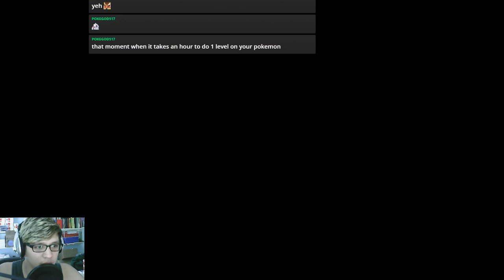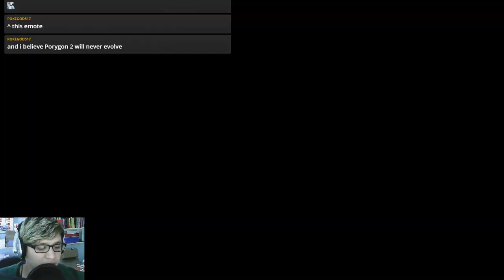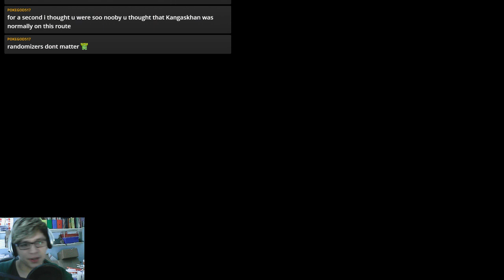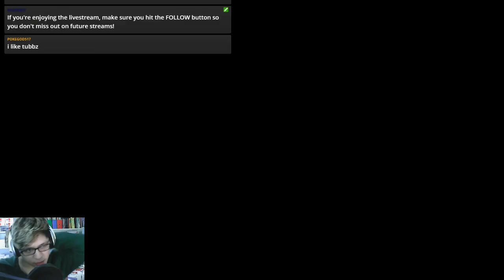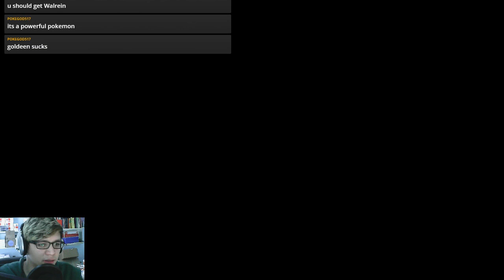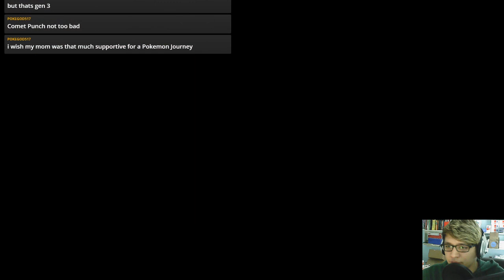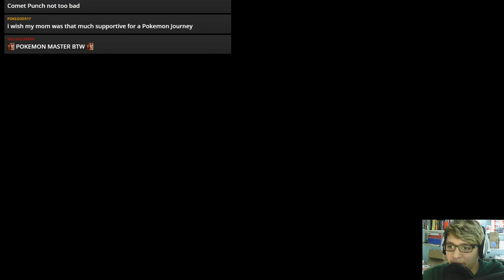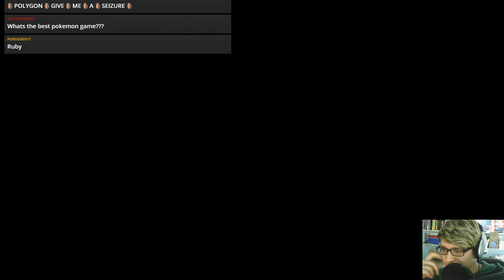Noob Plays: Pokemon Leaf Green Randomizer {FULL STREAM}